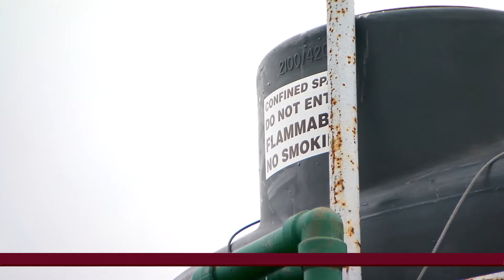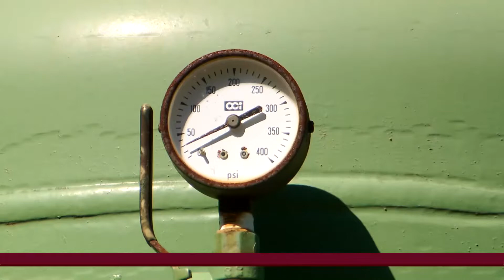Vineyard owners wary of nearby natural gas wells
Jessica Stone continues her investigation of the hydraulic fracturing industry, this time heading to northeastern Pennsylvania where Vineyard owners worry that natural gas wells in the area are affecting the grapes grown on their land.